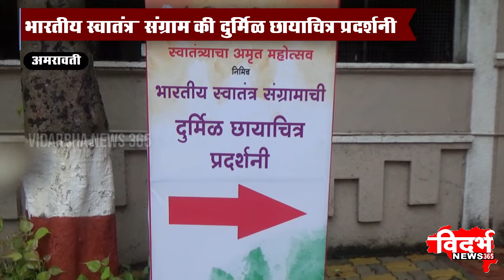AMRAVATI | भारतीय स्वातंत्र संग्राम की दुर्मिळ छायाचित्र प्रदर्शनी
विदर्भन्यूज365मराठी आझादी का अमृत महोत्सव
भारतीय स्वातंत्र संग्राम की दुर्मिळ छायाचित्र प्रदर्शनी